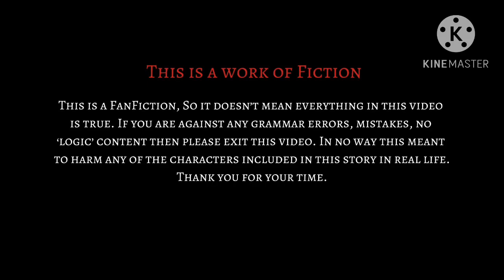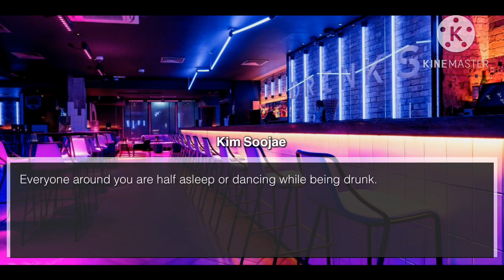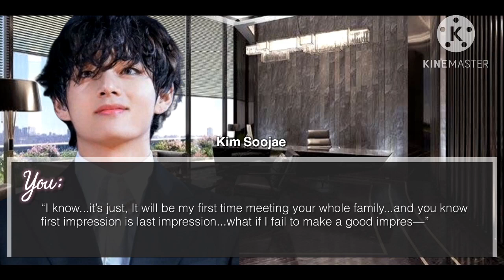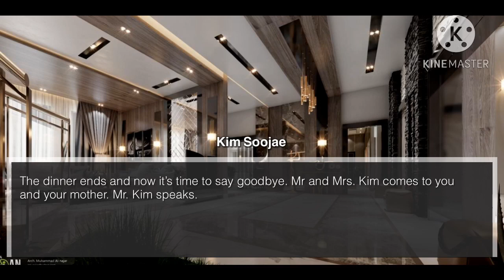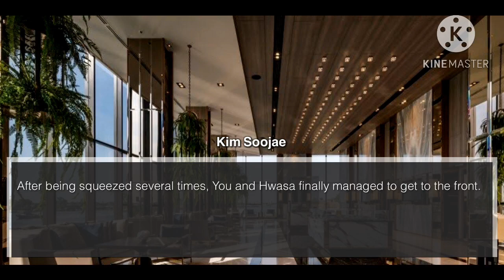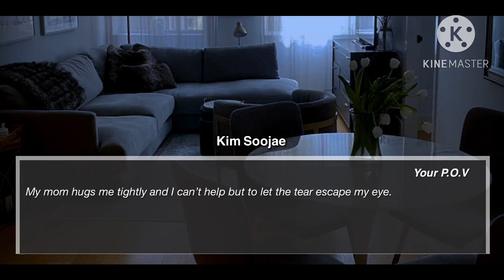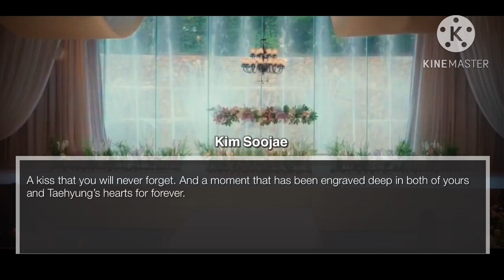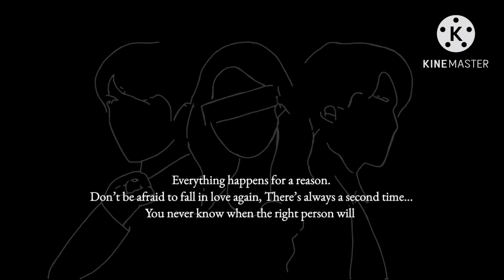[ TaehyungFF ] “Love Square” || Season 2 || Episode 27 || Finale || Taehyung Series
Hello lovelies! Hope you guys are doing great💜 Finally the wait is over and here it is! the Episode 37 also the Episode 27 of Season 2 of “Love Triangle” which has now became “Love Square”. And it’s the final episode, this is where “Love Square” Officially ends. I tried my best to give this story a happy and beautiful ending, hope you guys like it 💜

Thank you so so so so much for 5.80k ! subscribers it means so much to me.
💜Borahae!!💜

❕Inspirations for some scenes for this episode ❕
Some scenes of this episode has been inspired by these amazing stories:
“What’s Wrong With Secretary Kim”— a K-Drama.
"A Business Proposal"-- a K-Drama
"Obsession”— a FanFiction by ShaniraJi.
“Captain Jeon”— a FanFiction by ARTSEOULVK.
Please I recommend you to watch theses stories because they are amazing.
Credits of those scenes goes to them. Except those scenes, everything is mine.

Thank you all for giving so much love to this series 💜💜

Thank you for you time. Stay happy and stay safe and don’t forget to love yourself 💜

The End.